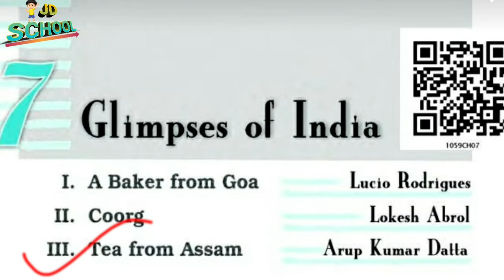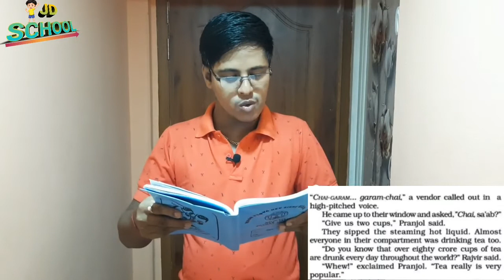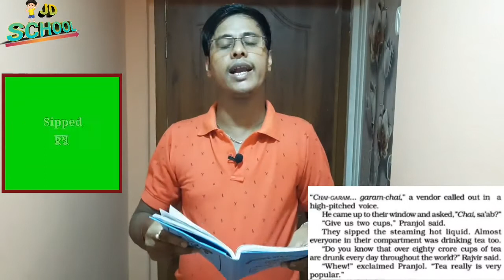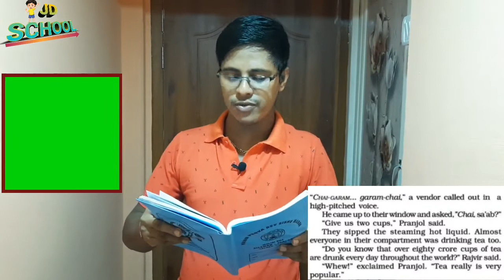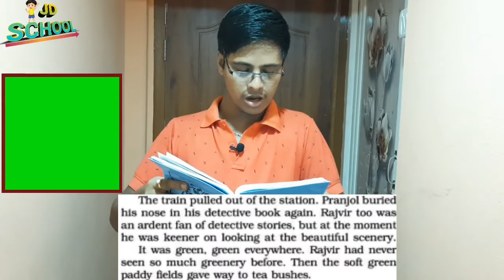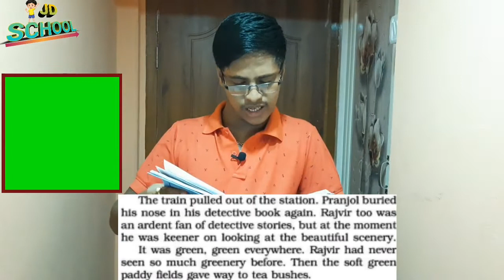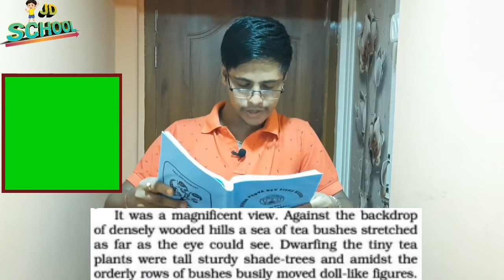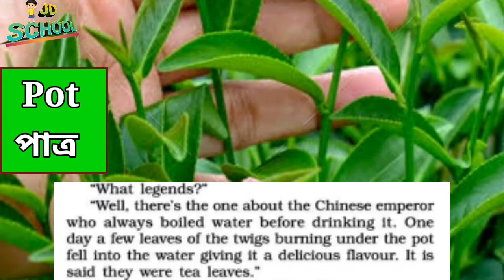Tea from Assam Class 10 [ বাংলাতে ] | Tea from Assam Class X [ In Bengali ] Glimpses of India-Part:3